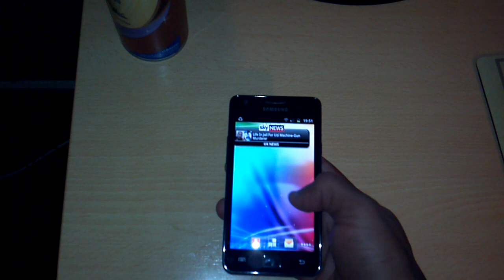HTC SENSE 3.0 THEME ON GALAXY S 2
This video was uploaded from an Android acer a500 tablet.